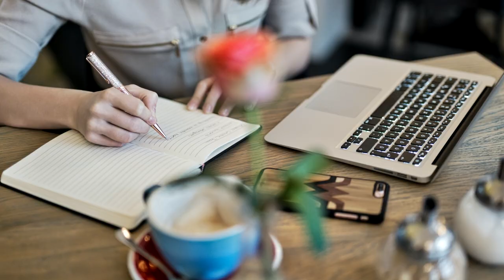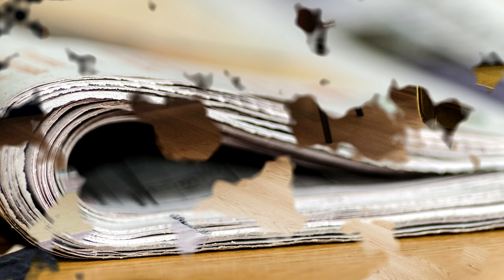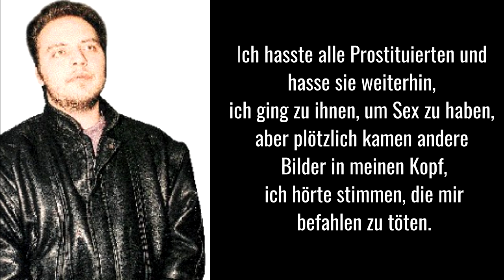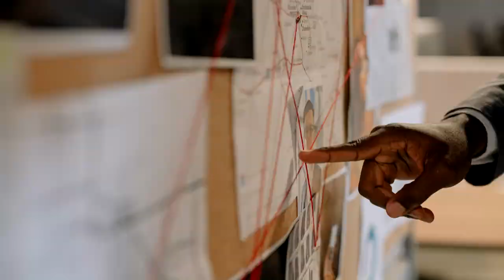10 Serienmörder, von denen du noch nie gehört hast! | Serienmörder Doku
Serienmörder Doku
In diesem Video besprechen wir 10 Serienmörder, von denen du wahrscheinlich noch nie etwas gehört hast. Unter den Serienkillern in dieser Mörder Doku ist auch ein deutscher Täter.

► Inhalt:
Intro (0:00)
Elias Abuelazam (0:23)
Andreas Bichel (2:56)
Koos Hertogs (5:02)
Dominique Cottrez (7:02)
Baekuni (8:48)
Ralph Andrews (11:07)
Cecile Bombeek (12:45)
Manuel Octavio Bermúdez (14:35)
Antonis Daglis (16:06)
Robert Black (17:44)
Outro (19:36)